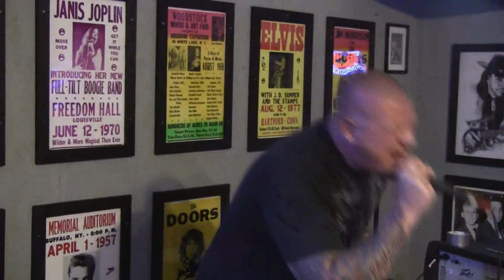Opie - Spring Tavern - July 2, 2011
Karaoke night at Spring Tavern